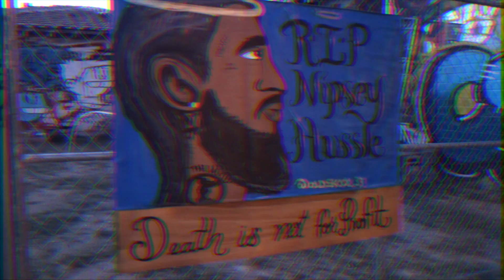ZaayTheArtist “Own Lane” (Official Music Video)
“Own Lane” - ZaayTheArtist (Official Music Video)

Bookings & Features: OMBTMMUSIC@GMAIL

Follow On Instagram: @ ZaayTheArtist

Shot By : Zaay Music Team